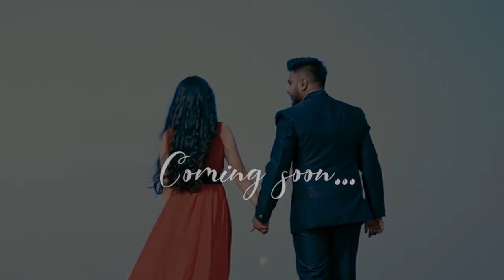Rohit + Bhavika I Pre-wedding Teaser I 2021 I Pixocity Surat I Snapshot Production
Photography by :- Snapshot Production

If you have any queries about wedding & Pre - wedding shoot or photography DM on  @snapshotproduction